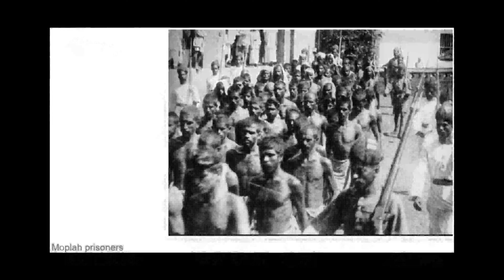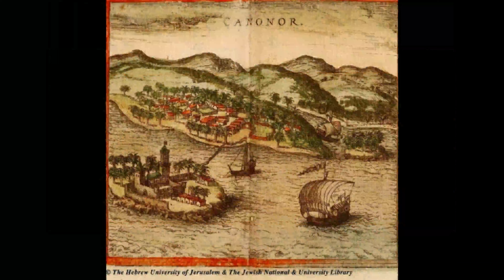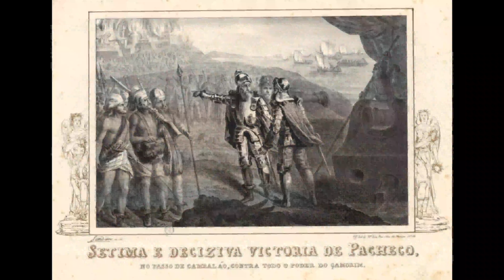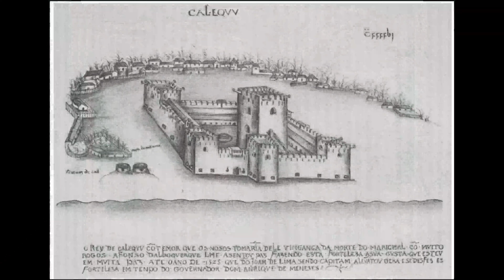1800 and 1900 Kerala - Old and Rare Photos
Kerala, southwestern coastal state of India. It is a small state, constituting only about 1 percent of the total area of the country. Kerala stretches for about 360 miles (580 km) along the Malabar Coast, varying in width from roughly 20 to 75 miles (30 to 120 km). It is bordered by the states of Karnataka (formerly Mysore) to the north and Tamil Nadu to the east and by the Arabian Sea to the south and west; it also surrounds Mahe, a segment of the state of Puducherry, on the northwestern coast. The capital is Thiruvananthapuram (Trivandrum).

Although isolated from the Indian interior by the mountainous belt of the Western Ghats, Kerala has been exposed to many foreign influences via its long coastline; consequently, the state has developed a unique culture within the subcontinent, not only with a diverse religious tradition but also with its own language, Malayalam. Also notable is the high social status that continues to be accorded to women of Kerala, owing to the former strength of a matrilineal kinship system. Area 15,005 square miles (38,863 square km).